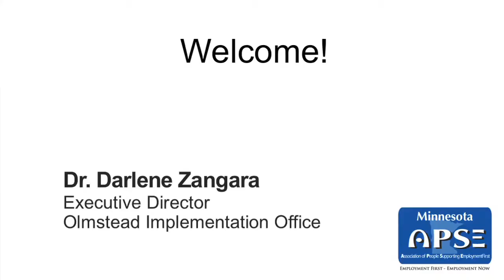Work is Possible Introduction and Olmstead Overview